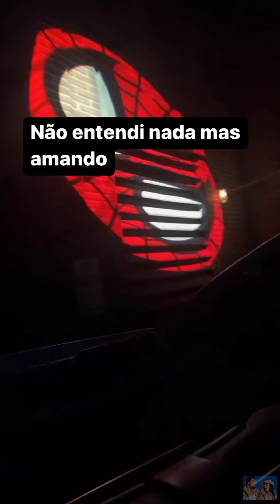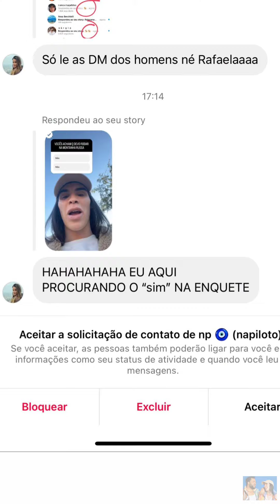Rafa faz exposed do Alvaro • passando mal no parque |stories Rafa Uccman